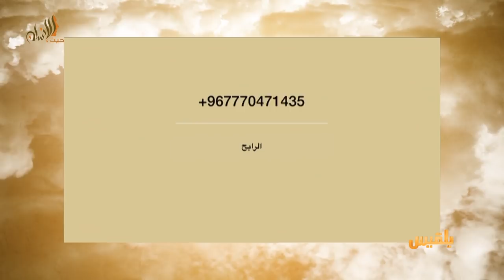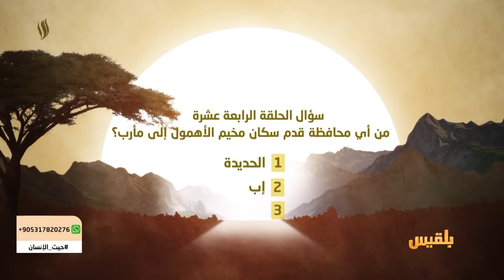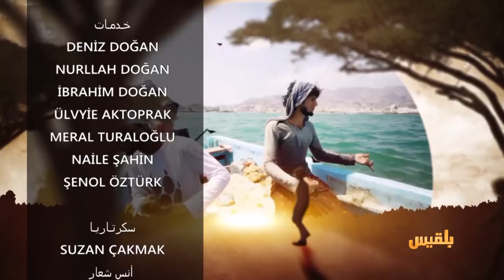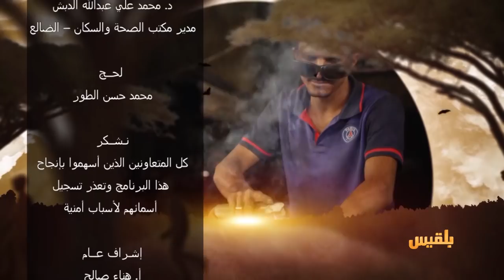حيث الإنسان 1 | الحلقة 14 - النازحون ..غرباء في بلادهم | تقديم: سامي السامعي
خرجوا من ديارهم
 الموت جوعا أو الموت من شدة البرد
من كان يتوقع أن يشهد اليمن لحظة يموت فيها اليمنيون جوعا وبردا؟
ألم تكن هذه ميتة العصور البائدة؟

عندما  تصبح  غايتك في الحياة   هي الحصول على شربة ماء  أو مأوى  تسقط  معها  فكرة الدولة والعالم
حين يصبح همّ وأمنيات الناس  مجرد  خيمة  فنحن امام كارثة إنسانية تؤكد ان العالم يفقد اخلاقه وقيمه وإنسانيته
طبعاً    مخيم الاهمول  ليس أسوأ المخيمات   لكن  هو ما استطعنا الوصول اليه  ففي  لحج وأبين وحجة  لا يجدون ما  يقيهم  من الشمس والريح
لم نستطع توفير كل  احتياجات  المخيم